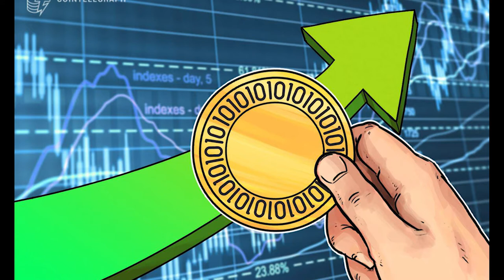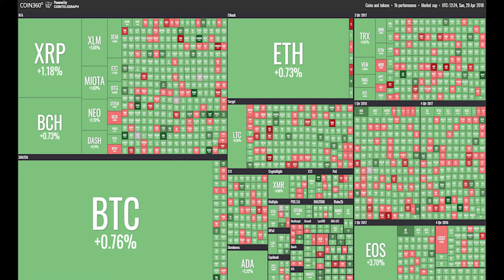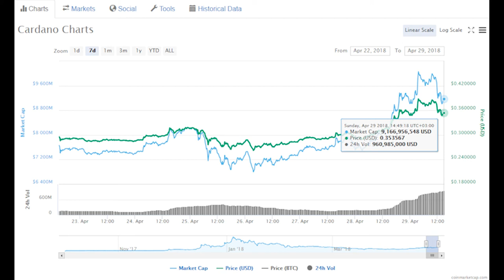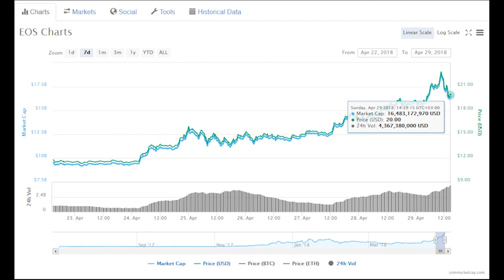Crypto Markets Edge Back Into The Green After Mid Week Correction